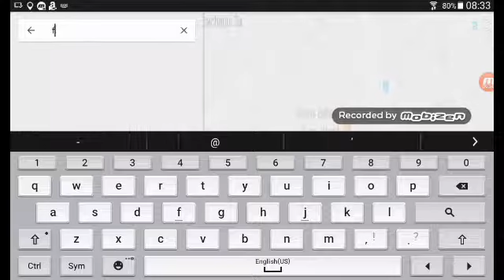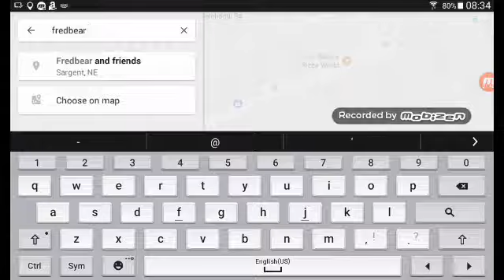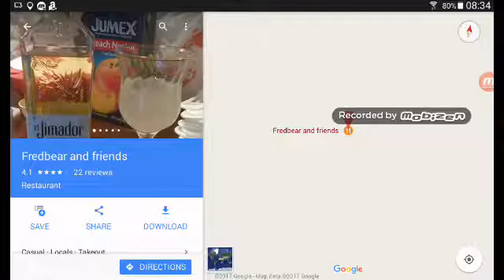Circus baby's pizza world and fredbear and friends are real?!?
Hope you enjoyed look it up on Google map and tell me if you wanna go there and tell me what to do next